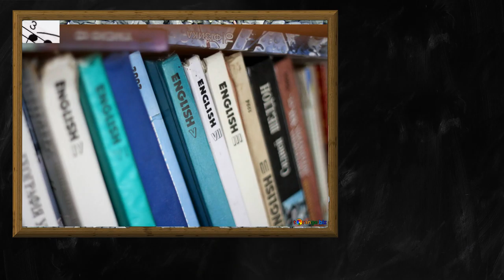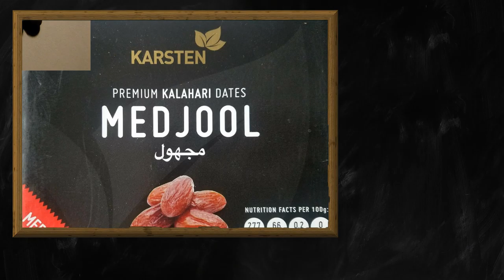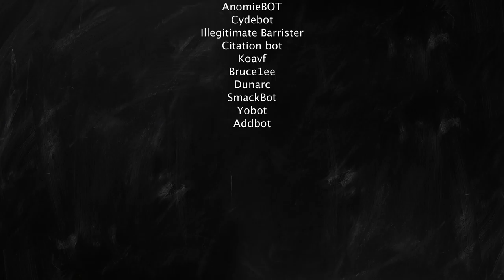Random Wikipedia: The Rolling Stones US Tour 1978